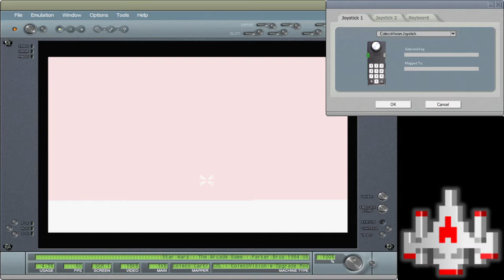Star Wars: The Arcade Game - ColecoVision EMU - 461,102 points - Medium Difficulty